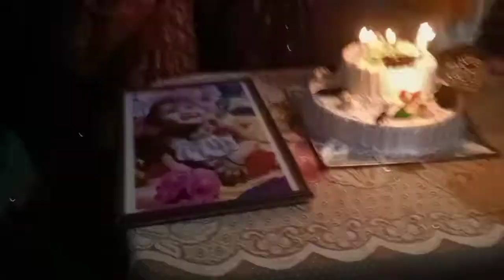🙏🏻ନାତୁଣୀର ସୁନେଖେତ୍ର। Birthday party 🎂।phota uthha, ଭୋଜି ଖାଇବା ମଜା। nirupama harichandan#daliy life #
ସବୁ ମଜା ମସ୍ତି ସରିଲା।